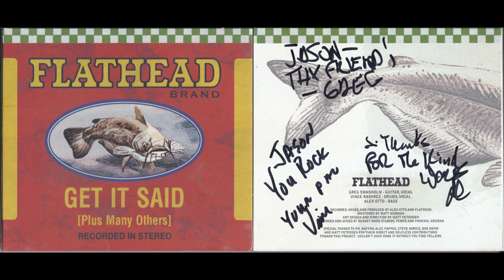Flathead 'No New News'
Greg Swanholm - Guitar / Vocals
Vince Ramirez - Drums / Harmony Vocals
Alex Otto - Bass
Their story sounds like some well-contrived publicity yarn: The left-handed guitarist who plays with his instrument strung upside down; the imposing punk veteran who sings spot-on Appalachian harmonies and drums like a mad dervish; a small army of gifted, outlandish bass players who've come and gone with a Spinal Tappish frequency. Remarkably, though, it's not fiction; it's Flathead. To music fans outside the Grand Canyon state, Phoenix's Flathead is more a legend than a band. A musical fixture in the desert for almost 20 years, Flathead have rarely toured outside their native southwest. Yet their brand of blazing boom-chicka country, fevered roadhouse, and impeccably crafted catalog of trad inspired tunes have made them one of the most significant, if overlooked, roots acts to emerge from Arizona in a generation. The fact that they're still performing, as musically potent and popular as ever, nearly 20 years after first forming is testimony of that. Although there have been half a dozen lineups in the band's history, the Flathead story begins and ends with singer/guitarist Greg Swanholm. A native of Chandler, Swanholm's zeal for music didn't develop until an unusually late age. "My dad had a really great eight-track collection when I was a kid," he recalls. "Johnny Cash, Buck Owens, Merle Haggard, Ray Price, and I always grew up with that stuff in the background and always liked it. But there was quite a long period where I never bought any records. I mean, I can't really remember buying my first record until I was 22 -- and that was a result of seeing the Varmits and the Geezers." The Varmits, Grant and the Geezers and Hellfire (the latter two groups led by Phoenix wildman rocker Kevin Daly) were some of the leading lights of the Valley's fertile '80s roots music scene. Witnessing the passion and energy of those bands firsthand had a profound effect on the would-be guitarist. "Those guys made it real to me," says Swanholm. "I would go to clubs and I'd see guys like Kevin Daly playing. And when you see guys doing it up-close, all of a sudden it becomes real, and that's when I started buying records."